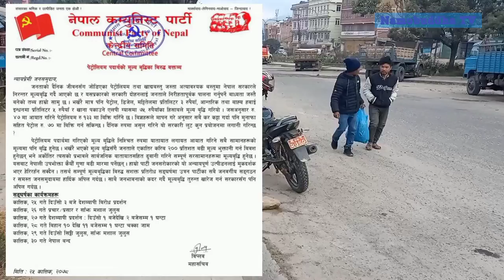काभ्रेमा बन्दको प्रभाव